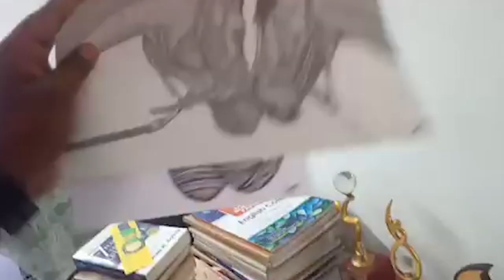CBSE 12th Result 2022: Patna की Saumya ने लाया 98% Marks, Parents हैं खुश, कहा- बनना है IAS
पटना की सौम्या का CBSE 12th के Result में जलवा, लाया 98% Marks, मां-पिता हैं काफी खुश, देख लीजिए वीडियो.